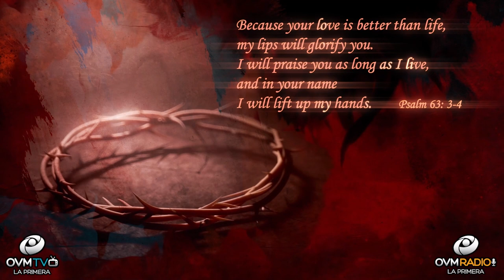Heart To Heart #70 with Elaine Enriquez - OVM Radio